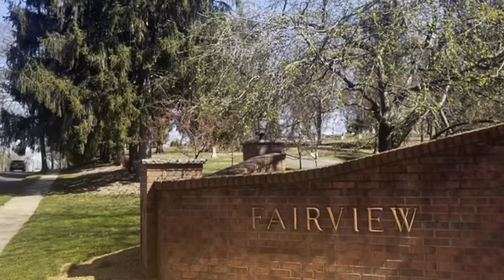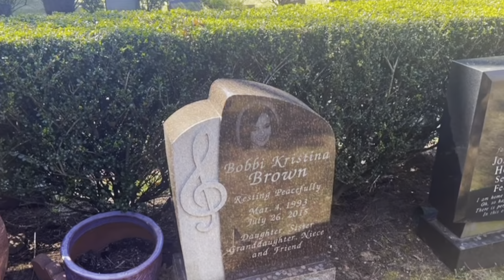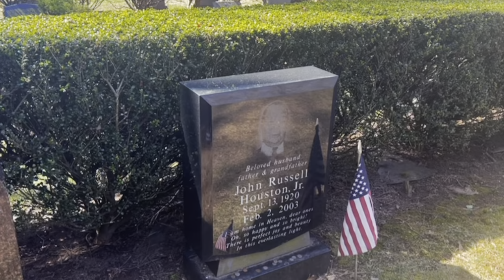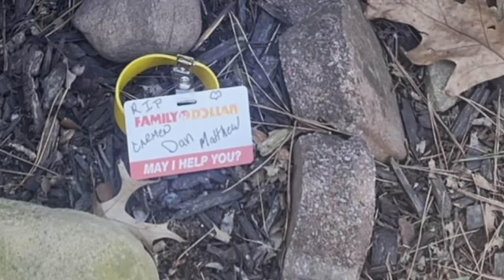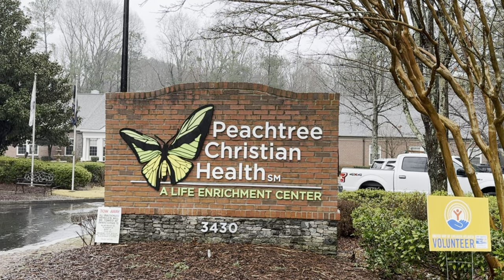Bobbi Kristina Brown Whitney Houston’s Daughter | Where and How She Died and Her Grave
Bobbi Kristina Houston Gordon (née Brown; March 4, 1993 – July 26, 2015) was an American reality television personality and singer. She was the only child of R&B singers Bobby Brown and Whitney Houston. Her parents' fame kept Brown in the public eye, as did her appearances on the reality show Being Bobby Brown.

Brown intended to become a singer, actress, and dancer like her parents. She performed with her mother at concerts a number of times, as well as singing a cover of her mother's song "I'm Your Baby Tonight" on Being Bobby Brown. She appeared as herself on a number of television shows and specials, and played a role on Tyler Perry's television series For Better or Worse in 2012.

Brown's mother, Whitney Houston, died at age 48 in a hotel bathtub in February 2012 from what was later ruled an accidental drowning with heart disease and cocaine use listed as contributing factors. Brown was described as "inconsolable" and a few days later was admitted to Cedars-Sinai Medical Center in Los Angeles: according to a family friend, Brown was "overwhelmed". In accordance with her mother's will, Brown was the beneficiary of Houston's entire estate including her clothing, jewelry, cars, personal effects, and furniture. The will provided for Brown to receive trust fund payments in installments until she reached age 30, after which she was to receive the remainder of Houston's $115-million estate.

In March 2012, Brown said she felt her mother's spirit and expressed her intention to carry on her mother's legacy by doing the "singing thing," along with starting a career as an actor and dancer. She was subsequently cast in her acting debut for a recurring role as Tina the receptionist in Tyler Perry's For Better or Worse television series. Perry stated "She did a fantastic job. And that kid has such a future. She's such an actor. I'm so proud of her. I'm telling you, as far as she wants to go in the business, she can." After rumors began Brown had "tearfully exited the set" of the show, Perry came to her defense stating that had never happened.

In July 2013, Brown announced her engagement to a close family friend, Nick Gordon, who had come to live in the Houston household when he was 12 years old but was never formally adopted. The announcement caused controversy within the family; before making their romantic involvement known, Brown had referred to him as her "big bruh" in online posts. Brown said the couple received her grandmother Cissy's blessing prior to their engagement. Though the two never legally married, Brown and Gordon announced they had married on January 9, 2014.

On January 31, 2015, Gordon and a friend found Brown face down in a bathtub in her home in Alpharetta, Georgia. They began CPR until emergency medical services personnel arrived. According to the police spokesperson, Brown was alive and breathing after being transported to North Fulton Hospital in Roswell, Georgia. At first, they found no evidence to indicate drugs or alcohol that caused the incident, but this was later disputed. Doctors placed Brown in an induced coma after determining her brain function was "significantly diminished", and her family was told a meaningful recovery would be "a miracle".

Brown died in hospice care on July 26, 2015, at age 22. Her death was considered similar to her mother's death, as both had died from effects of being submerged in a bathtub. The initial autopsy found no "obvious underlying cause of death and no significant injuries", and the Fulton County Medical Examiner's office said more tests were forthcoming. A statement released by the family thanked "everyone for their tremendous amount of love and support during these last few months". Several prominent celebrities offered their condolences, including Chris Brown, Oprah Winfrey, and Whitney Houston protégées Brandy and Monica. Funeral services were held August 1, 2015, at St. James United Methodist Church in Alpharetta, Georgia. Brown was buried two days later, between her mother and maternal grandfather, at Fairview Cemetery in Westfield, New Jersey.